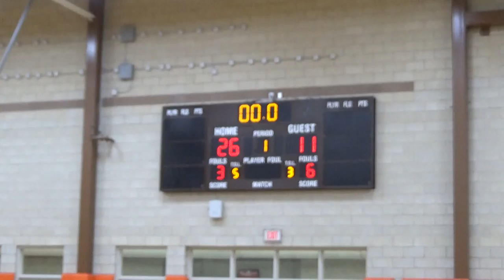1st-Qt. Eagle Academy-Nwk. N.J., Varsity vs. Jonathan Dayton High School N.J. 2-3-2018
1st-Qt. Eagle Academy for Young Men of Newark, Varsity vs Jonathan Dayton High School, Springfield, N.J. 2-3-2018 at the Ronald G. Stone Community Gymnasium, Les Fein Arena at Weequahic High School Goldsmith Avenue entrance, Newark N.J. by Elijah Vauter-Rouse